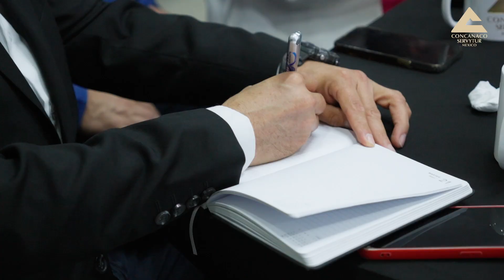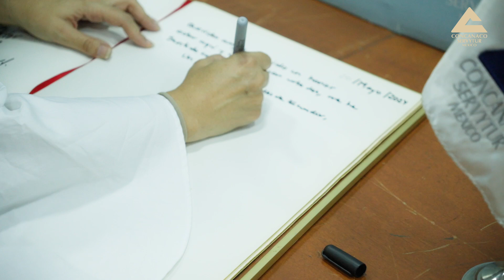Reuniones Institucionales Mayo 2024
Mantuvimos reuniones clave con organismos como Infonavit, IMSS, SAT México, Comisión Federal de Competencia Económica y NAFIN. Además, llevamos a cabo nuestra sesión de Comité Ejecutivo y una reunión plenaria de presidentes.

¡Seguimos trabajando en equipo para impulsar el crecimiento empresarial en nuestro país!